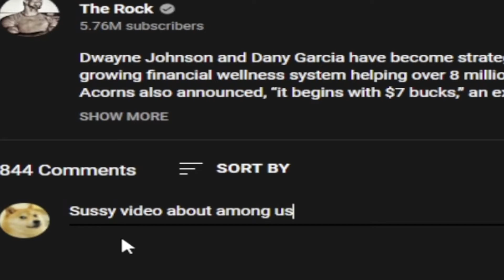tntblock8 reacts the rock video